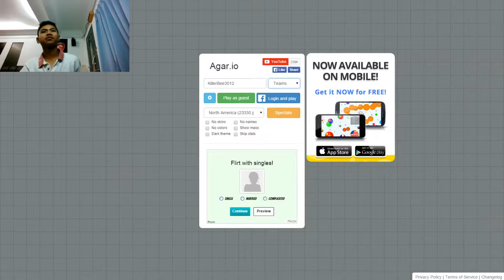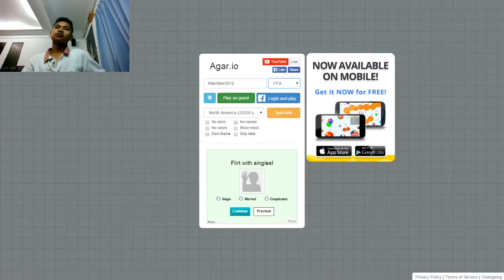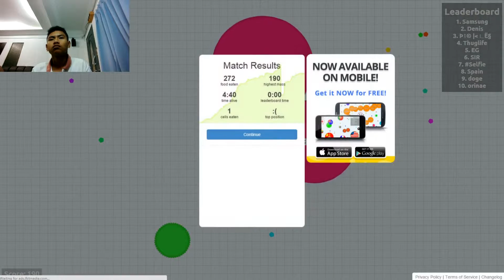Just 4 Fun Let's Play Agar.io